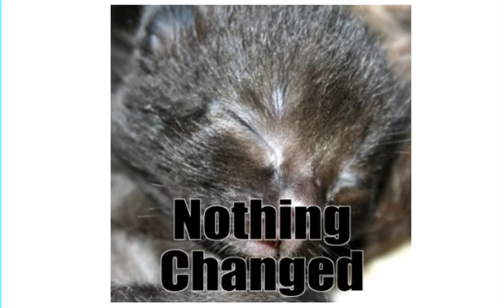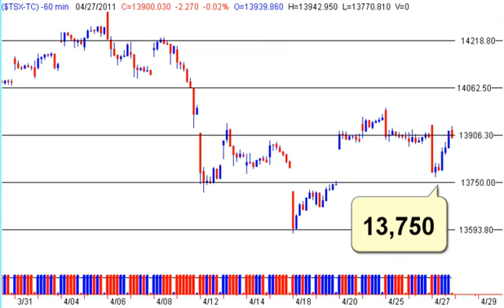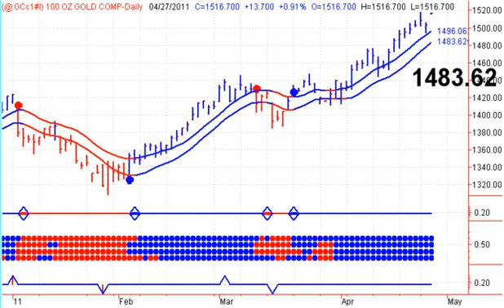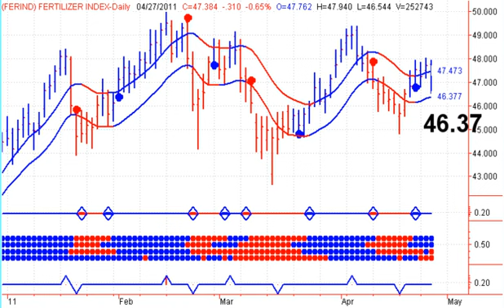Canadian Stock Market Analysis - 20110428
Start your trading day off on the right foot with Stephen Whiteside's Good Morning Bay Street. This free daily video newsletter focuses on the major Canadian TSX Indexes and ETF's, as well as the Canadian Dollar, Crude Oil, Natural Gas and Precious Metals including Gold and Silver.